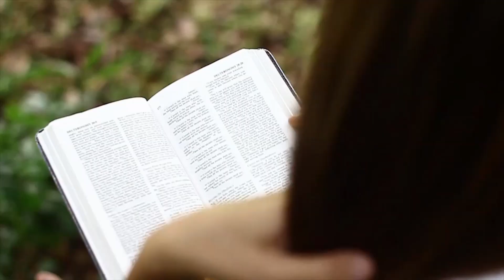Utracony Czas -Tomek Motyka 2020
Coś ,straciliśmy ,coś nam umknęło -Kwarantanna 2020